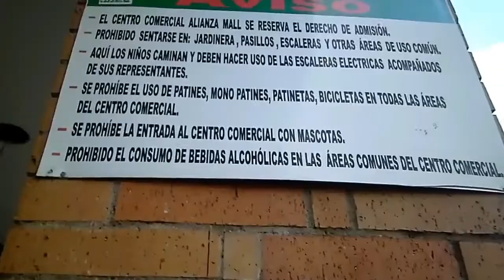UN DÍA DE SKATE, HARDCORE Y MALL FT. CESAR ORTIZ | VLOG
Hola! Aquí les muestro como es un día acompañado de mi amigo Cesar, Vlog, Skate, y bromas!!!